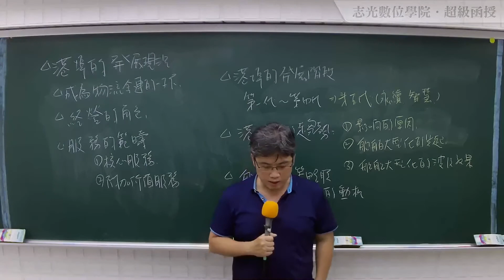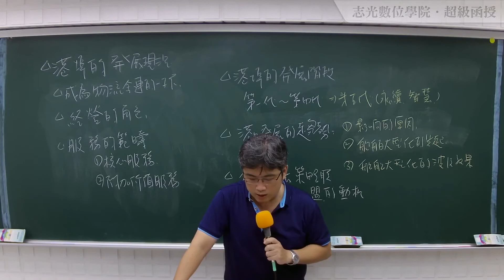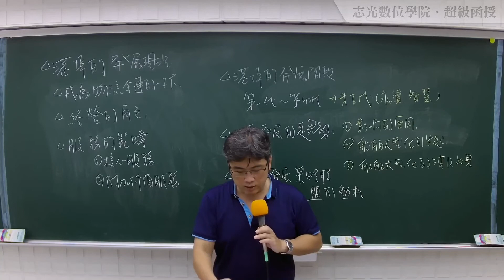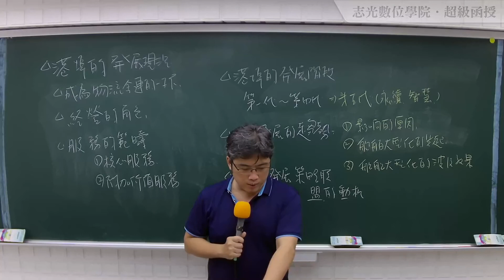110高普總複習-港埠經營管理-金信-超級函授(志光公職‧函授權威)